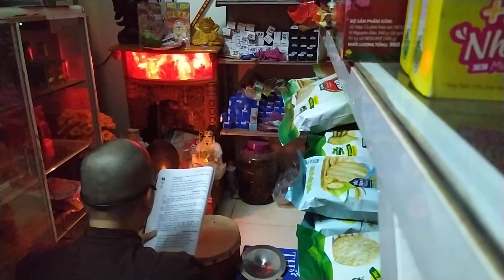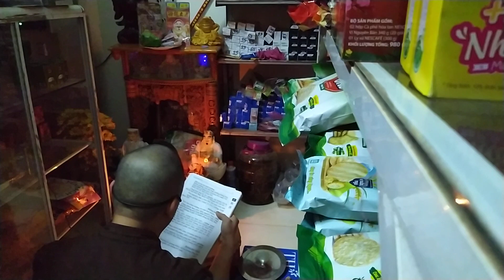Khoa thỉnh Phật tạ ân cúng dàng Phật Bảo-Pháp Bảo-Tăng Bảo